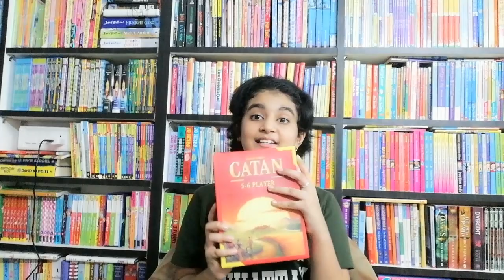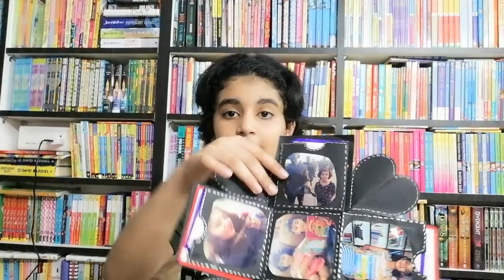What I got for my 10th Birthday || Massive Book haul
Birthdays are always special. But this time owing to the pandemic, my birthday celebrations were dicey. Still my parents made sure to make it special with so many gifts and making sure that my special people are around. Do check out the gifts I got.